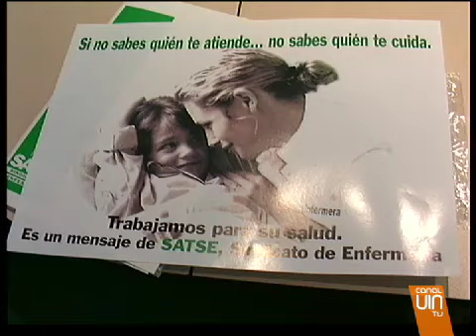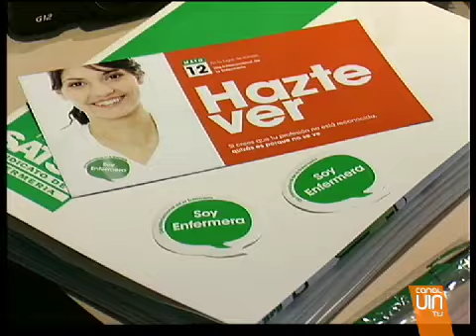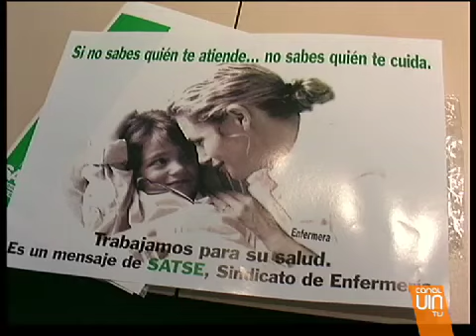Las enfermeras quieren dejarse ver